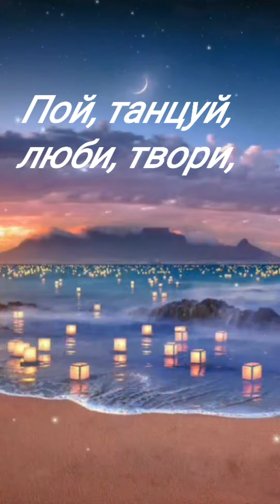Красивое веселое поздравление с днём рождения женщине!греческая музыка!см. вертикально на весь экран